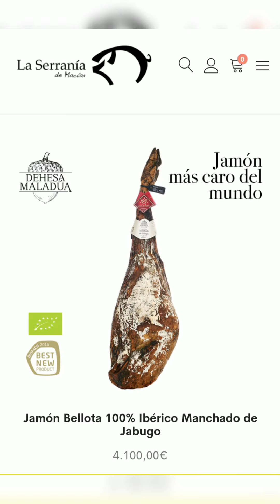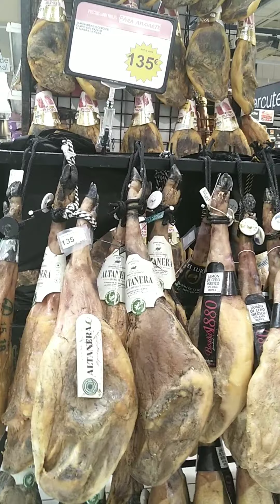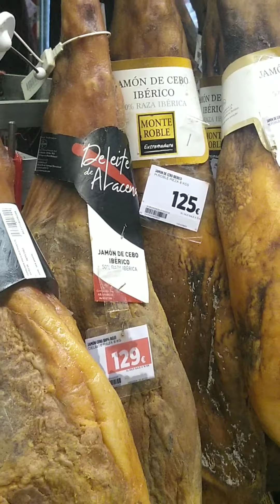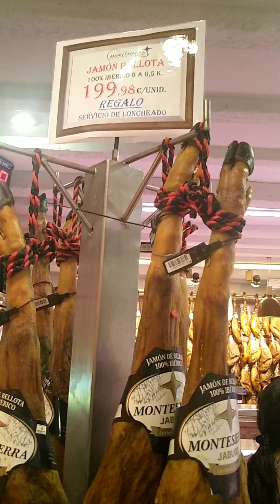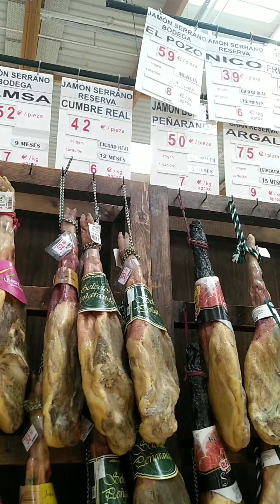Самый дорогой в мире хамон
Только хамон произведенный в Испании, может считаться настоящим хамоном.
Мы осуществляем доставку хамона из Андалусии, в любую точку Украины, где есть отделение Новой почты.
Как происходит отправка.
Каждую субботу в город Херез де ла Фронтера приезжает автобус с посылками из Украины. Этим автобусом мы отправляем посылку вам на Украину.
В понедельник автобус уже приезжает на территории Украины и посылки передаются в отделение Новой почты. Откуда отправляются к вам. В среду или четверг посылку доставляют на указанное отделение Новой почты.
Помимо хамона также заказывают испанские сыры, колбасы, оливковое масло, хамонеры, оливки и многое другое, так испанские продукты очень хорошего качества.
Стоимость отправки.
Посылка взвешивается перевозчиком на электронных весах. За каждый килограмм нужно заплатить 2 евро. В эту оплату входит перевозка по Испании и  доставка Новой почтой.
Например. Если посылка весит 7,5 кг, то доставка в ваше отделение Новой почты обойдется вам в 15 евро.
Оплата наших услуг.
За работу мы берем 30 евро. Наша работа заключается в покупке выбранного вами товара в видео режиме. То есть, мы приезжаем в магазин, показываем вам товар, вы выбираете и мы его покупаем.
Далее, мы упаковываем товар и отвозим его перевозчикам.
Спасибо за ваше доверие!